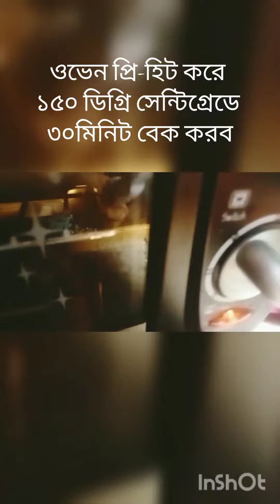পাউন্ড কেক (মাত্র ২টা ডিম দিয়ে)